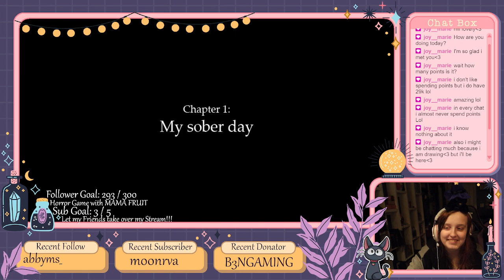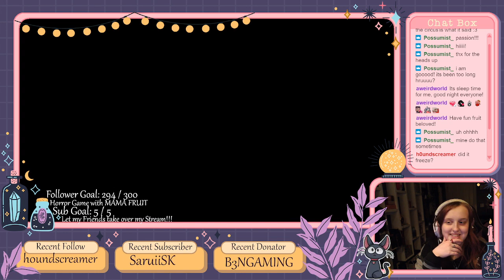Playing my favorite game for the FIRST TIME! | Fran Bow Part 1